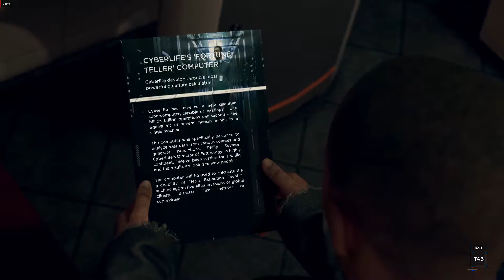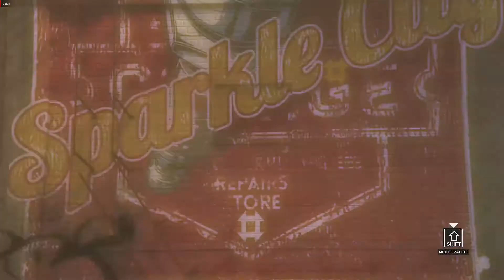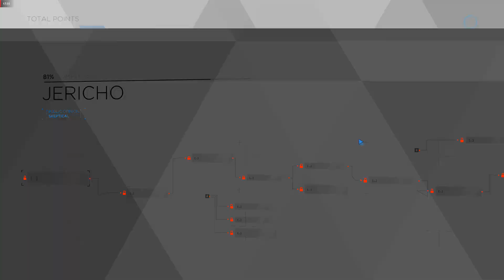Detroit Become Human Walkthrough Chapter 13 Jericho [1080p Ultra] [RX580] [No Commentary]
Detroit Become Human Gameplay Walkthrough of the Detroit Become Human Story Campaign including a Review, Intro and Chapters. My Detroit Become Human Gameplay Walkthrough will feature the Full Game Story Campaign. This Detroit Become Human Gameplay Walkthrough includes a Review, Chapters, Prologue, Ending, All Endings, All Choices, All Decisions, Single Player, Kara, Chloe, Connor, Markus, Cinematics, Cut Scenes, Soundtrack, OST and more until the Ending of the Single Player Story. Thanks Sony for giving me Detroit Become Human!